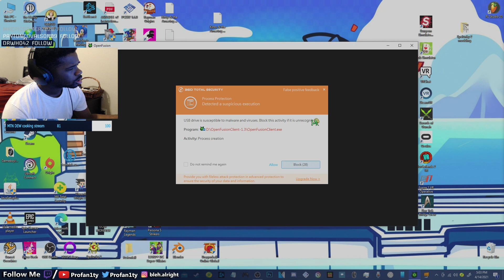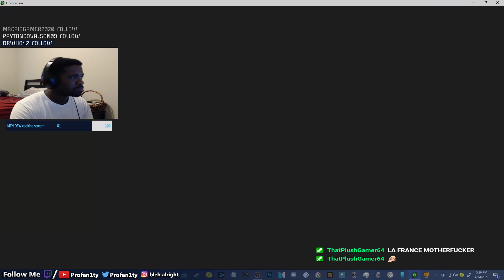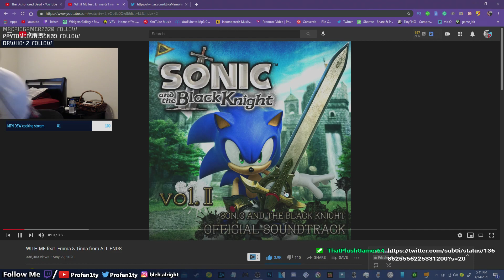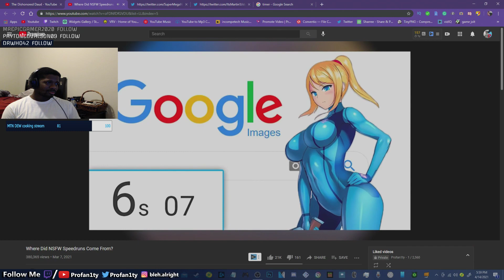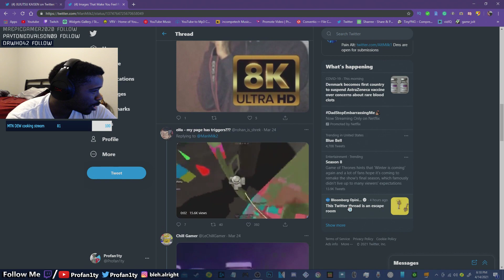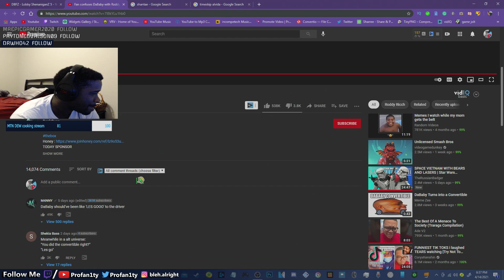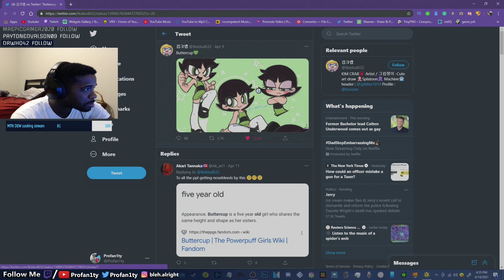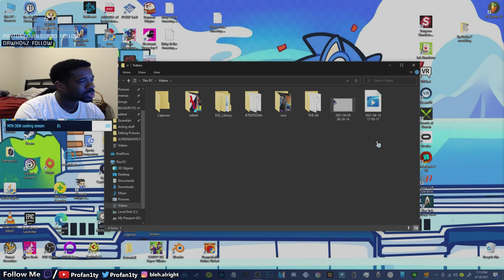🎵 Its not too late its never too late 🎵 | !discord